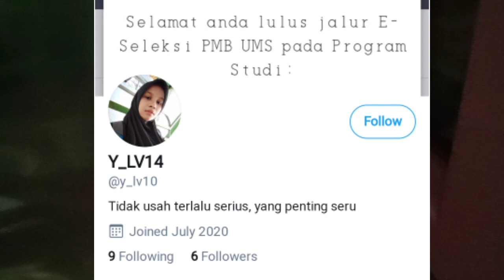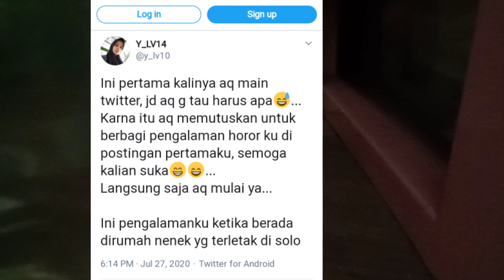Lalu, tadi itu siapa? - Wani Angas #16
Cerita ini diambil dari pengalaman pribadi akun twitter @y_lv10

Semoga kalian takut, jika tidak takut ya gak apa. Konten terbaru kami yaitu WaniAngas tayang tiap Kamis malam Jumat untuk asupan Anda. Jika ada kritik saran monggo langsung komen.

Kisah ini saya ceritakan berdasarkan pengalaman langsung dari pelakunya